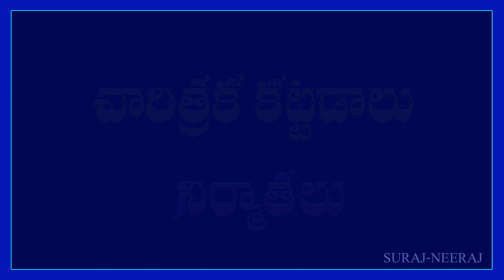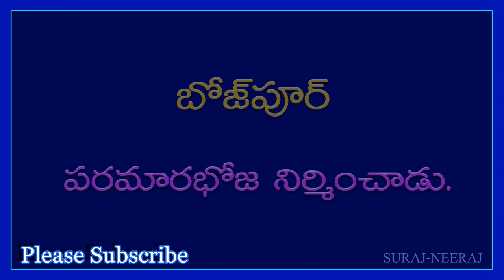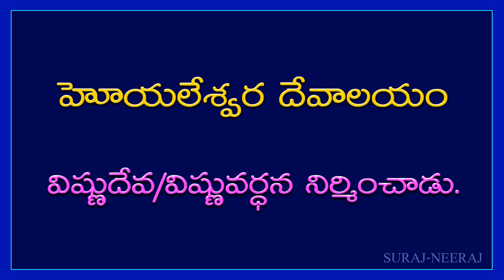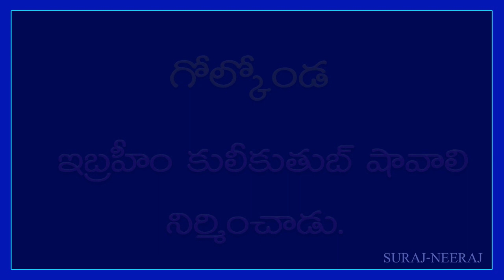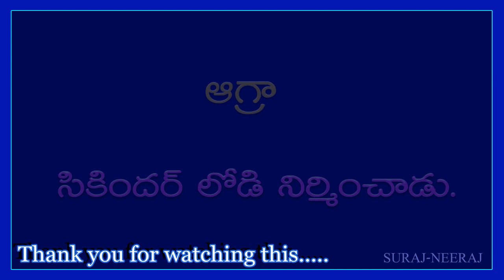Historical Monuments and their Builders/Important GK bits for all competitive exams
General Knowledge Video in Telugu,
Telugu Quiz,
Previous Competetive Exams GK bits,